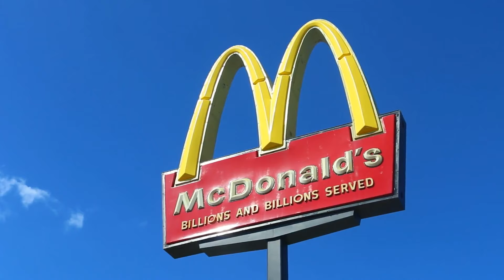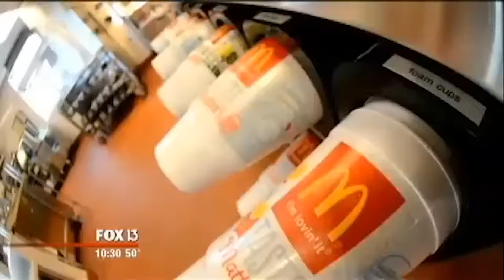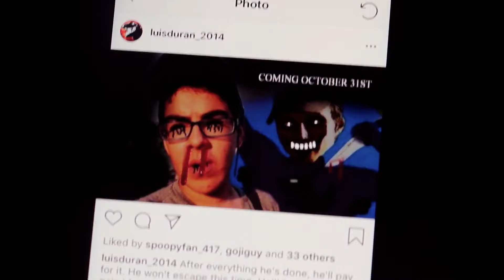Shocking News About Luis Duran...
SUSBCRIBE TO THESE HARDWORKING ASSISTANTS!